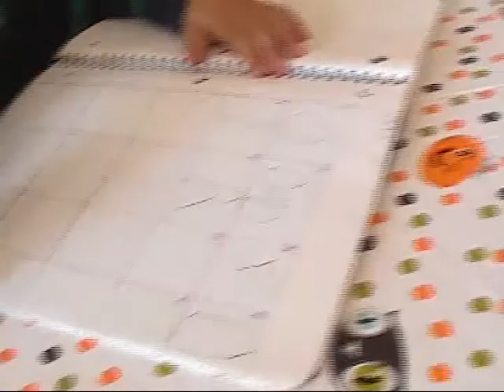Family Videos Fall 2007 Winter 2008